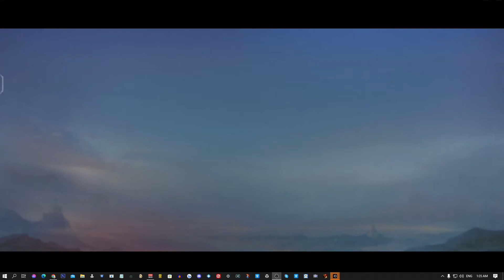Harley got OWNED